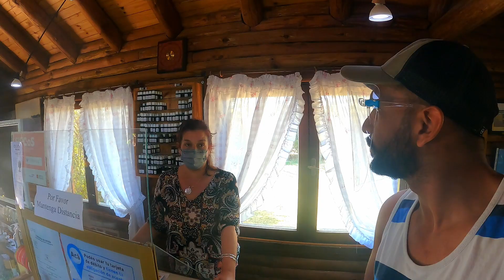LA CUMBRE | Campos de lavanda | Cordoba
Visite estos campos de lavanda en La Cumbre. Es Perfecto para incluir en tu recorrido si piensas visitar esta localidad.

Te doy un tips. Para verlos al 100% floreados me recomedaron visitarlos en diciembre y enero.

Si tienes alguna duda podes comentarme aca abajo ✍️😁

¡Te invito a que sigamos viviendo mas experiencias! 😎🛩️🧳🍷

 Chau! 🍀